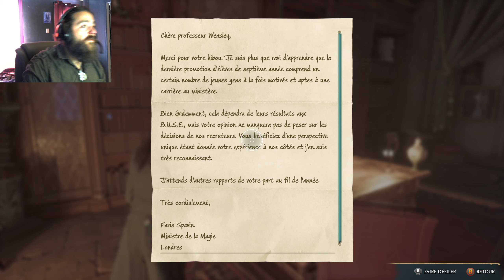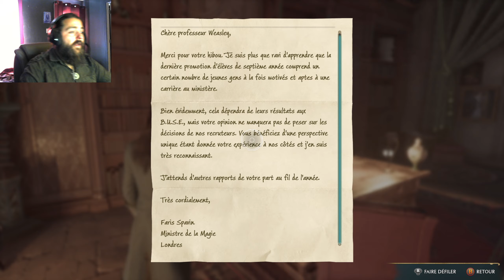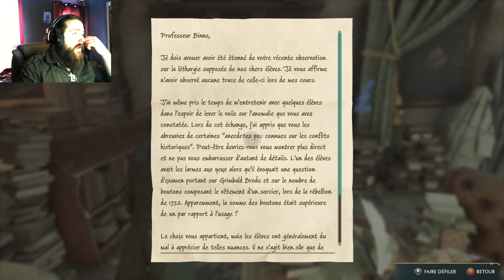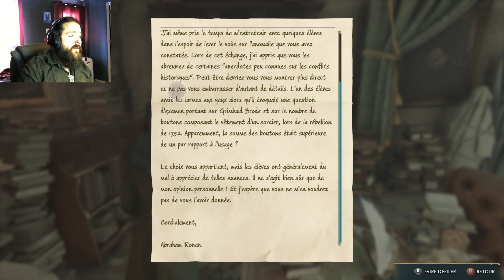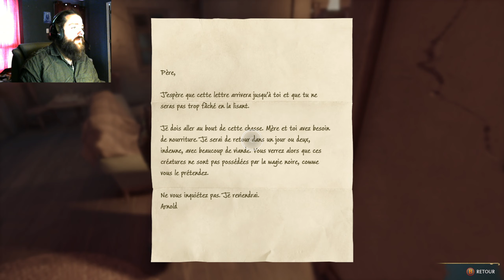Hogwarts Legacy pt 11